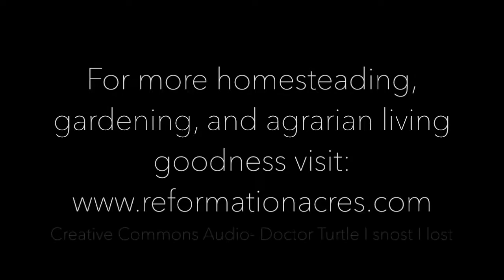How to Bake Chocolate Chocolate Chip Zucchini Muffins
Got a giant zucchini from the garden? Bake Chocolate Chocolate Chip Zucchini Muffins! They're the most delicious way to use up those monsters that aren't good for much else.

SUPPLIES:
Organic Evaporated Cane Sugar
Fair Trade Cocoa Powder
Muffin Tins

Reformation Acres is a participant in the Amazon Services LLC Associates Program, an affiliate advertising program designed to provide a means for us to earn fees by linking to Amazon.com  and affiliated sites. The good news is using these links doesn’t cost you anything! You are greatly appreciated and a real blessing! Thank you for helping us to continue our work! ❤️